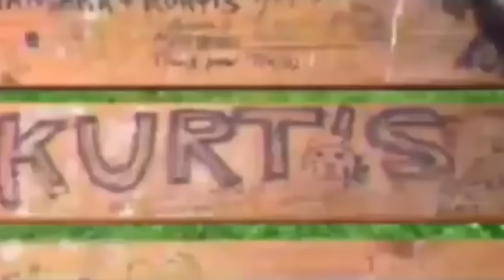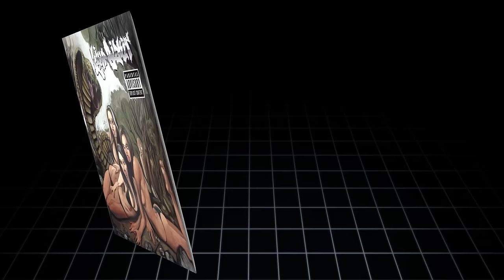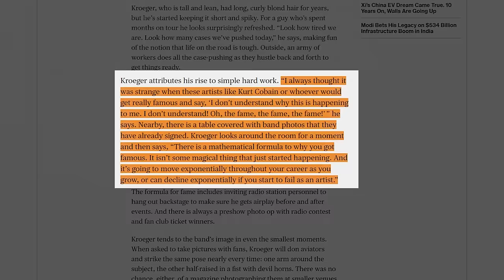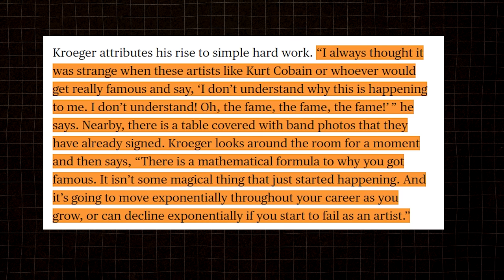The Truth About Nirvana's Influence: Who Borrowed, Who Stole?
00:00 - Intro
00:48 - Fred Durst (Limp Bizkit)
02:00 - Chester Bennington (Linkin Park)
04:04 - Chad Kroeger - (Nickelback)
06:16 - Silverchair
08:56 - Shaun Morgan (Seether)
11:50 - Outro